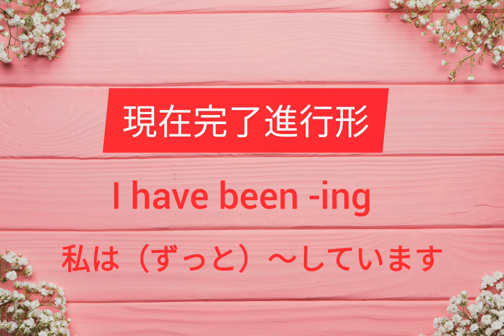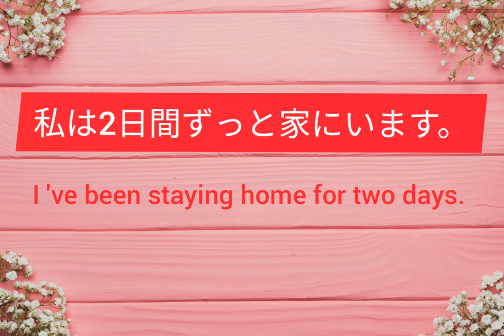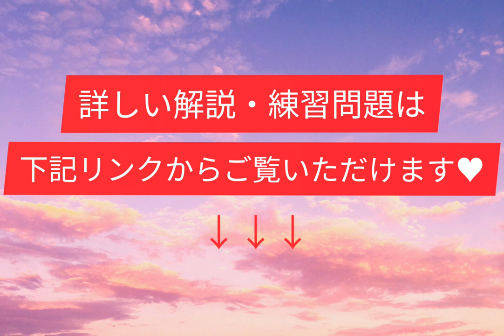【時制の使い分け】現在完了進行形 I have been～ing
詳しい解説はこちらです↓
練習問題をやって、実際の会話でどんなふうに使えるのか、
ぜひ体感してみてください♥